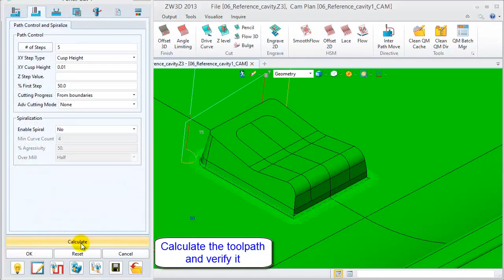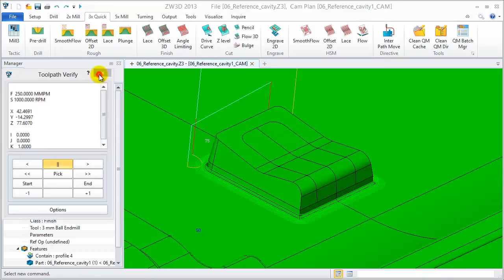ZW3D 2013 10 Pencil Cut Operation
yada 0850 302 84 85 DEMO TALEBİ bulunabilirsiniz.